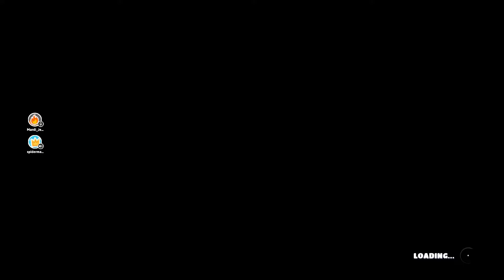Fall Guys: The Greatest Trio Splits Up!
In this episode, we come to decide that the random 4th squad members are holding us back, and that we'd be better off splitting into 2 groups, a solo and a duo. Enjoy the show! Yours truly, Mardi Jester.